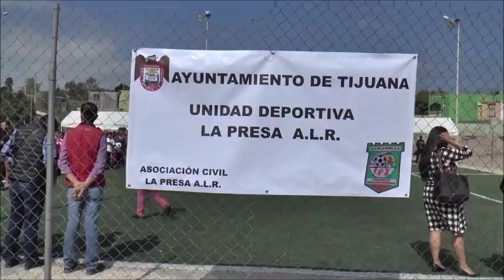JORGE ASTIAZARÁN ENTREGA CANCHA DEPORTIVA A RESIDENTES DE LA DELEGACIÓN LA PRESA